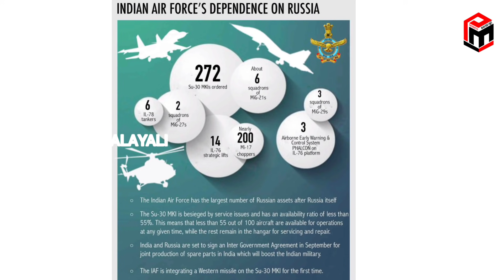Russia Making Progress In Economy And Military Sphere With India